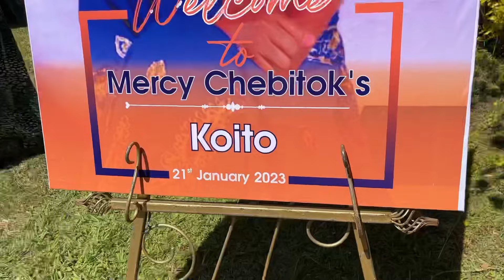A Traditional Wedding | Kenyan Wedding | Kalenjin Culture | Reception | Sylvia And Koree Bichanga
I hope your week is going good!
The long awaited wedding video is finally here!
I hope you guys enjoy it! I can’t wait to chat with you all in the comment section!
I felt so honored to attend this wedding, and to be part of such an amazing family! ♥️
May each of you have an awesome weekend!
See you soon with more amazing videos from our safari trip!
Hugs to you dear reader, 💕
~ The Bichanga’s 🫶🏼🫶🏿